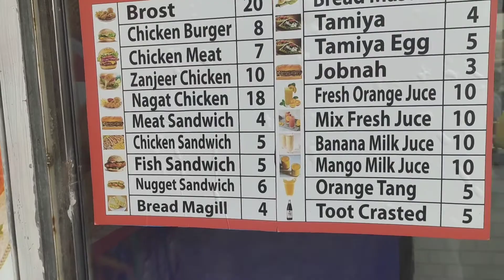Visit of Jannat Ul Mualla Mecca|Grave of Khadija (R.A) & Qasim (R.A) son of Prophet Muhammad(S.A.W)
In this video I Visited The Mualla Cemetery in Mecca which is too near with Masjid Al haram.
The main Highlight of this cemetery is, The grave of Hazrat Khadija R.A, wife of Prophet Muhammad SAW and the first person to accept Islam and the the grave of Hazrat Qasim, son of Prophet Muhammad SAW.
In this cemetery there is also many graves of other companions of Prophet Muhammad SAW.

This cemetery is in the area of Sulaymaniyah near Qubri Ghaza or Bridge Ghaza.